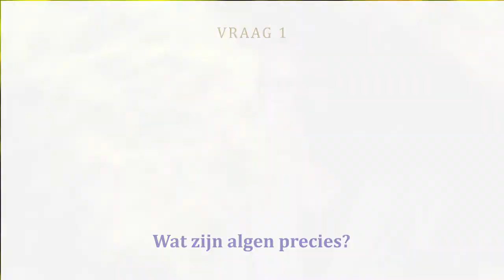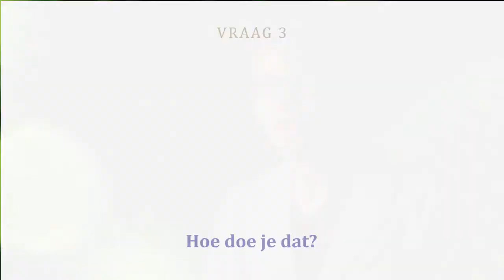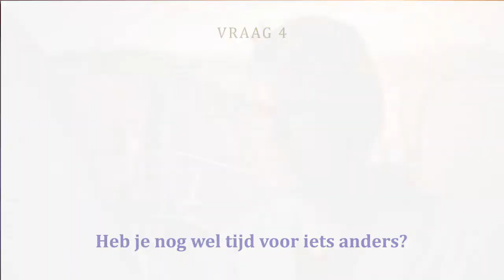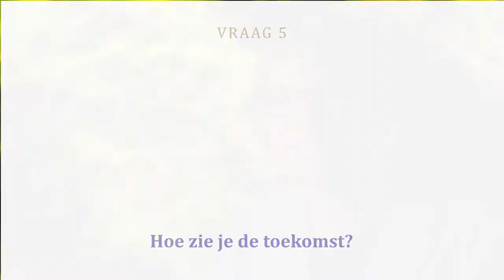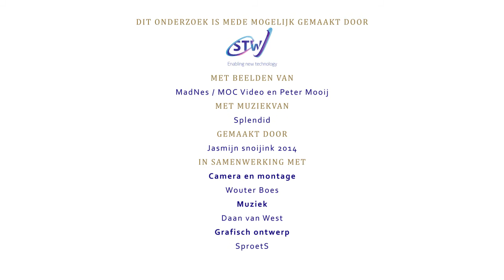Op zoek naar de dikste alg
Peter Mooij verzamelt water. Hij heeft altijd wel een flesje of reageerbuisje bij zich om water mee te kunnen nemen. Hij onderzoekt namelijk algen. Er zijn ontzettend veel verschillende soorten algen. In vrijwel al het water zitten wel een paar algen, zelfs in een glaasje water uit de kraan. Je ziet ze misschien niet, maar er zitten er altijd wel een paar in. Peter verzamelt dan ook overal vandaan water in de hoop de ideale alg te vangen voor het onderzoek.

Dit onderzoek is mede mogelijk gemaakt door STW

Met beelden van: MadNes / MOC Video en Peter Mooij
Met muziek van: Splendid

Gemaakt door: Jasmijn Snoijink 2014